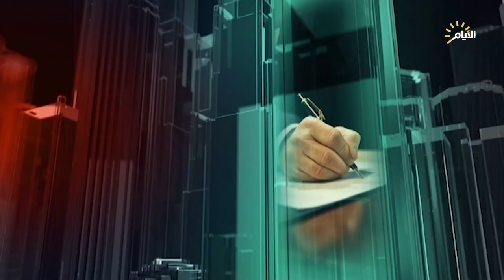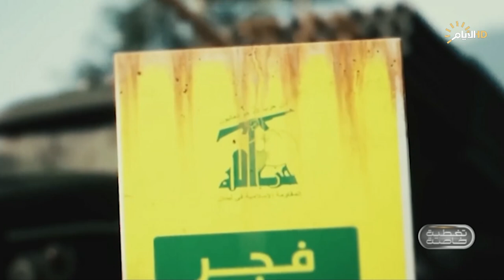تغطية خاصة مع نور العلي | وعد.. فصدق الوعد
مهند جواد :محلل سياسي

مهند الحاج علي :محلل سياسي من سوريا